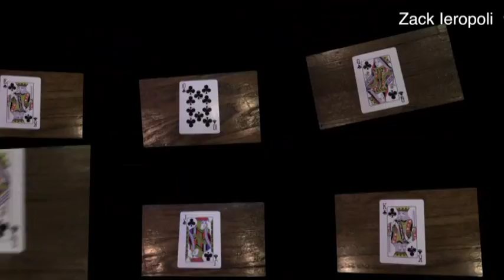Zack Ieropoli Playing Cards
Being able to use Final Cut Pro and edit this short film was good for me because I got to learn how to edit important things. Editing was simple for me for some reason but I got the hang of things once I got started. Final Cut Pro is amazing to use as an editing software and was easy to use when editing. I feel like my project come out good for a first timer. In the playing card project video above, we had to sort the cards into order even though everything was spread out. We had to cut the whole video and I thought that that would be a hard process to do. The hardest thing about the project was picking out the right music to set off a good mood in the video. The easiest thing about the project was editing and learning how to do the stuff I thought was hard. Editing was easy for me and I think that I succeeded well in this project. Having a long time goal to make films and edit, this has become a dream come true learning to edit.